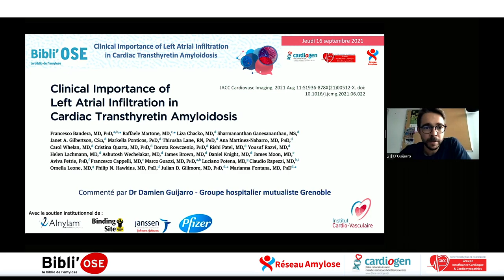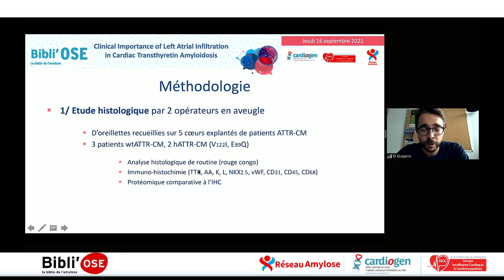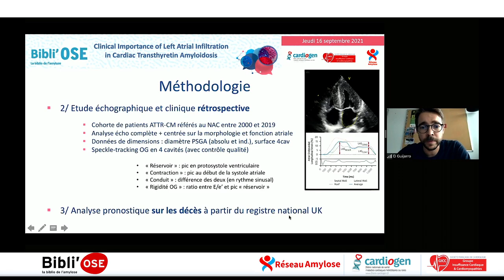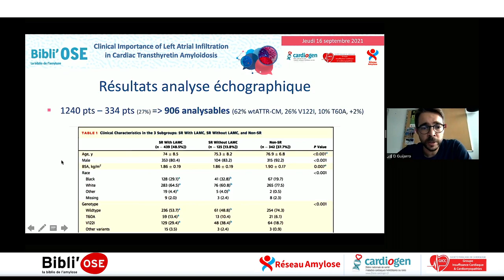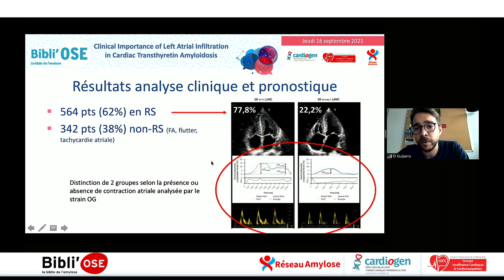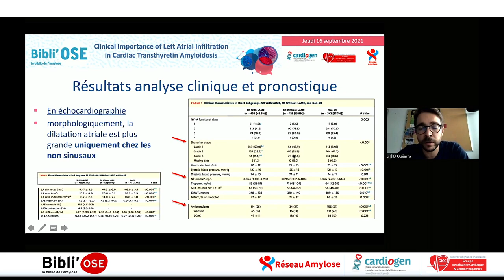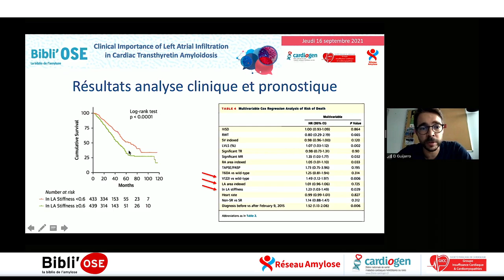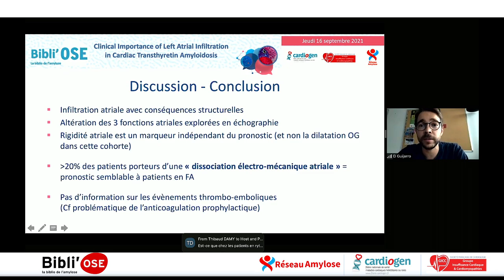BibliOSE : Infiltration amyloide auriculaire et amylose ATTR, GUIJARRO D; Bandera_JACC CVI_34419399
Le Dr Damien GUIJARRO de Grenoble commente lors de cette Bibli'OSE l'article "Clinical Importance of Left Atrial Infiltration in Cardiac Transthyretin Amyloidosis". Bandera F, Martone R, Chacko L, Ganesananthan S, Gilbertson JA, Ponticos M, Lane T, Martinez-Naharro A, Whelan C, Quarta C, Rowczenio D, Patel R, Razvi Y, Lachmann H, Wechelakar A, Brown J, Knight D, Moon J, Petrie A, Cappelli F, Guazzi M, Potena L, Rapezzi C, Leone O, Hawkins PN, Gillmore JD, Fontana M. JACC Cardiovasc Imaging. 2021 Aug 11:S1936-878X(21)00512-X. doi: 10.1016/j.jcmg.2021.06.022. Online ahead of print. PMID: 34419399. La discussion est commentée par Dr Martin NICOL  de Paris, Dr Aïda SOUFIANI de Rabat MAROC, Dr Damien GUIJARRO de Grenoble, Pr Patricia REANT de Bordeaux, Pr Thibaud DAMY de Créteil, Pr Olivier LAIREZ de Toulouse